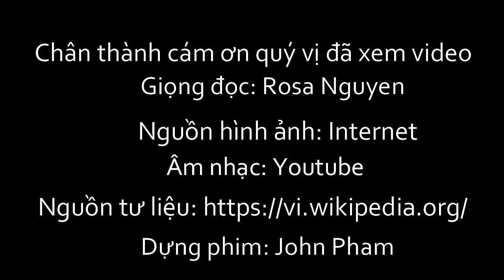Nguyễn Chánh Tín cuộc đời và sự nghiệp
Cuộc đời và sự nghiệp của nghệ sĩ điện ảnh Nguyễn Chánh Tín.
NguyễnChánhTín (sinh 29 tháng 11 năm 1952 – Mất ngày 4 tháng 1 năm 2020) là một diễn viên điện ảnh và đạo diễn nổi tiếng một thời của Việt Nam, được nhà nước Việt Nam tặng danh hiệu Nghệ sĩ ưu tú. Ông còn làm người dẫn chương trình (MC) cho một số chương trình trò chơi truyền hình như Rồng vàng trên kênh truyền hình HTV7 và kinh doanh trong cương vị Giám đốc Hãng phim Chánh Phương.
Nguyễn Chánh Tín là con út trong gia đình có năm người con, cha là Nguyễn Chánh Minh (võ sĩ nổi tiếng dưới thời vua Bảo Đại, chuyên đi trừ gian diệt bạo, sau là đệ tử của một tướng trong quân đội Tôn Trung Sơn lưu lạc sang Việt Nam).
Ông có năng khiếu hát từ nhỏ, ông thường được chọn biểu diễn đơn ca ở trường trong các dịp lễ. Ông học cấp 3 ở trường Mạc Đĩnh Chi, tham gia ban văn nghệ nhà trường với tư cách là ca sĩ.
Phim đã tham gia
Vĩnh Biệt Tình Hè (1974)
Tình đất Củ Chi (1978)
Con mèo nhung (1981)
Hạnh phúc ở quanh đây (1982)
Ván bài lật ngửa (1982)
Điệp khúc hy vọng (1988)
Ngôi nhà oan khốc
Chiếc mặt nạ da người
Bến sông trăng
Tóc ngắn (1999)
Khi đàn ông có bầu (2005)
Chuyện tình Sài Gòn (2006)
Dòng máu anh hùng (2007)
Suối oan hồn (2007)
Phát tài (2008): đóng cùng Trương Ngọc Ánh, Hoài Linh
Chết lúc nửa đêm (2008). Bộ phim đã mang lại cho ông giải Cánh diều vàng 2008 cho đạo diễn phim video ngắn xuất sắc nhất.[7]
Bốn thí nghiệm đêm tân hôn (2008)
Cưới ngay kẻo lỡ (2012)
Đi qua dĩ vãng (2013)
Đại ca U70 (2014)
Fan cuồng (2016)
Linh duyên (2017)
Em chưa 18 (2017)
Hoàng tử ơi Anh ở đâu (2017)
Chương trình Truyền hình đã tham gia
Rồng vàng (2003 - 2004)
Hát Câu chuyện tình (2017)
Là Vợ Phải Thế (2018)
Ký ức vui vẻ (2019)